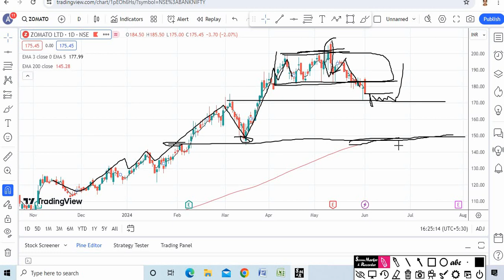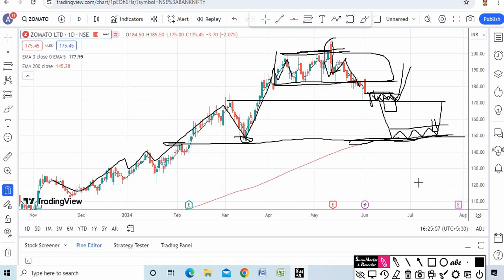zomato ltd share,zomato ltd share price, zomato future share price multibagger share penny stock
your quaris
zomato ltd share,
zomato ltd share price,
zomato future share price,
zomato sell or hold,
zomato latest update,
zomato limited share price,
zomato share purchase or not,
zomedica news,
zomato stock analysis today,
zomato share hold or sell,
zomato share news long term,
zomato share price target 2025
stock analysis
stock selection for tommrow
fundamental analysis
stock analysis for beginners
multibagger share
multibagger stock
penny share
 penny stock